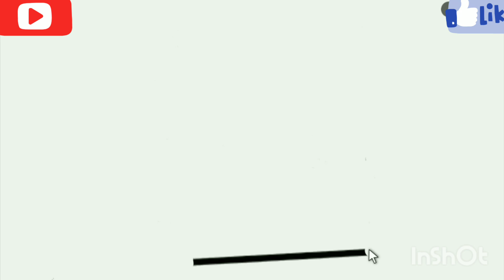كيف ترسم نوته يوميه كيوت وسهل خطوه بخطوه، رسم سهل، تعليم الرسم للمبتدئين، cute notes drawing step by